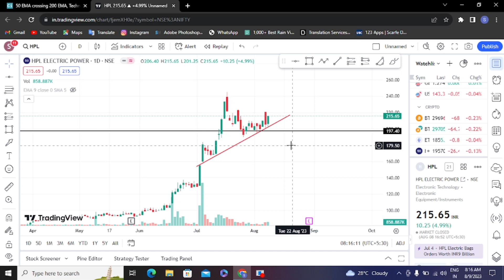HPL ELECTRIC & GENUS POWER share news,hpl electric share latest news,analysis,price target upcoming